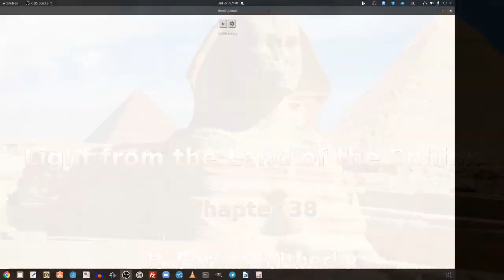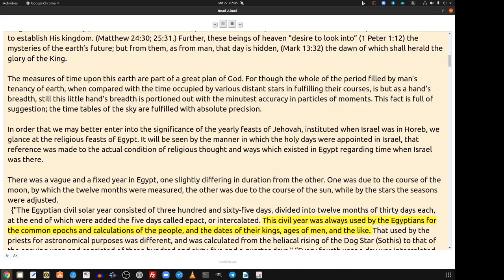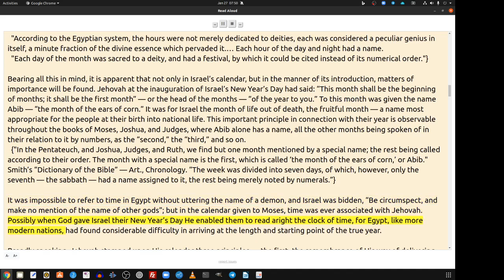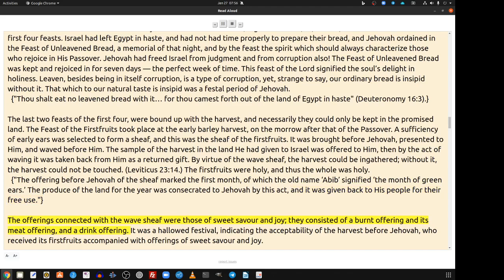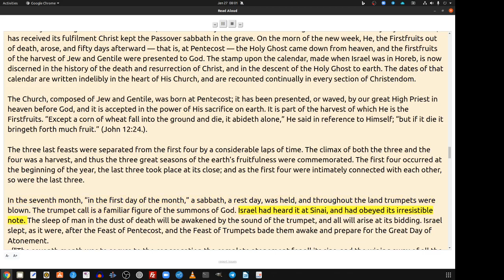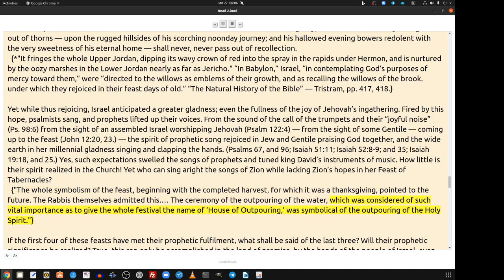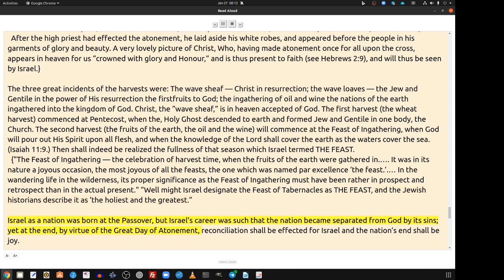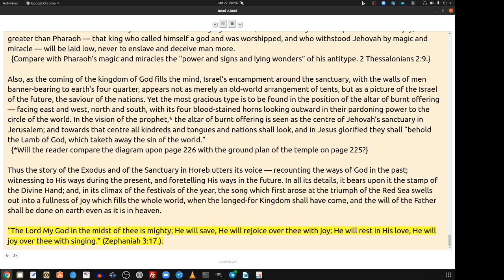Light From the Land of the Spinx by H. Forbes Witherby, Chapter 38